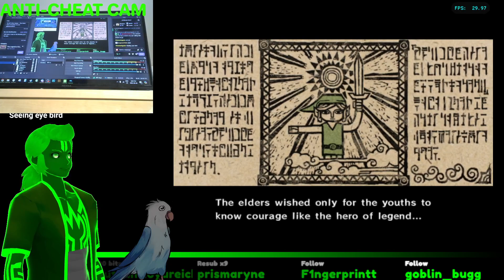BLIND Wind Waker - The Gods Have Forsaken Us (w/